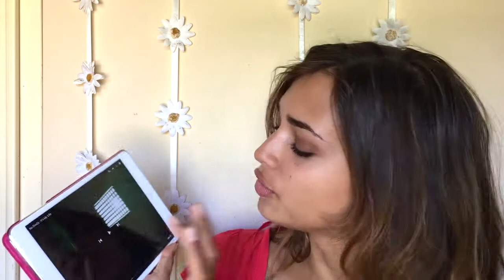Shazam1 - Playlist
J'espère que le principe vous plaira! Le but n'était pas de mettre uniquement des musiques du moment car on les entend déjà bien assez, des goûts éclectiques que je vous laisse apprécier!

Si ce genre de vidéo vous plaît, faites le moi savoir avec un petit pouce bleu! :)

Liste des musiques:
Con te Partiro - Andrea Bocelli
Joyce Jonathan - Le bonheur
Bonnie Tyler - Total Eclipse of the Heart
Aerosmith - I Don't Want to Miss a Thing
Élodie Frégé & Michal "Viens jusqu'à moi"
Hozier - Take Me To Church
No Doubt - It's My Life
Ariana Grande - Into You
Manu Chao: King Kong Five (MANO NEGRA)
Deorro Ft. Elvis Crespo - Bailar (Official Audio)
Zorba Dance - Mikis Theodorakis [Original Scores]
Flume - Never Be Like You feat. Kai

Un peu de lecture, ça fait pas de mal aux yeux ;)